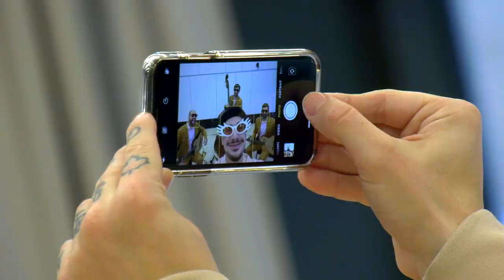Version inédite de «Cinq à sept» de Koriass et avec The Lost Fingers